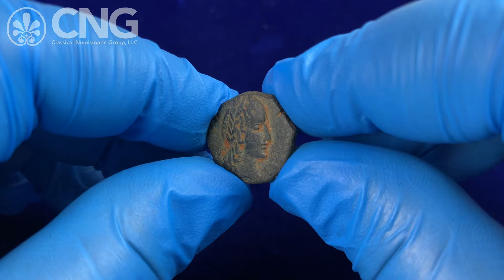CNG 121, Lot 571